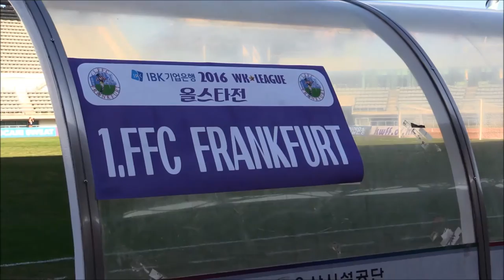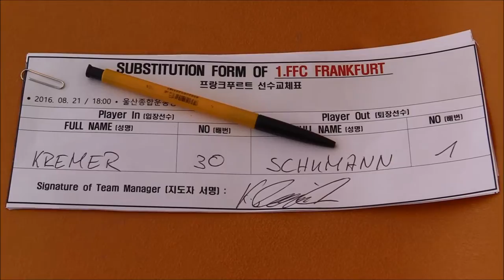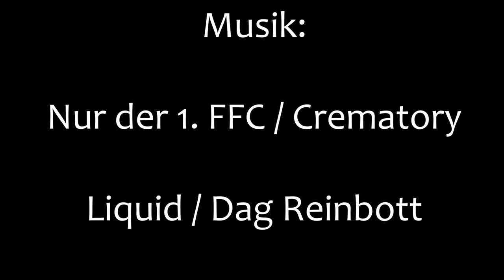Der 1. FFC Frankfurt in Südkorea - Tag 4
Das Video-Tagebuch des 1. FFC Frankfurt vom Südkorea-Trip (17. - 22. August 2016).